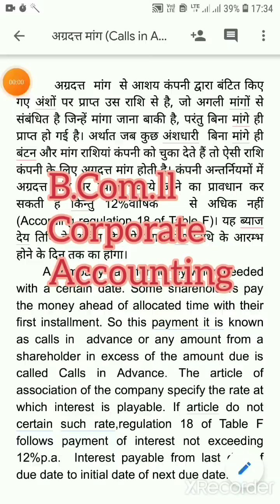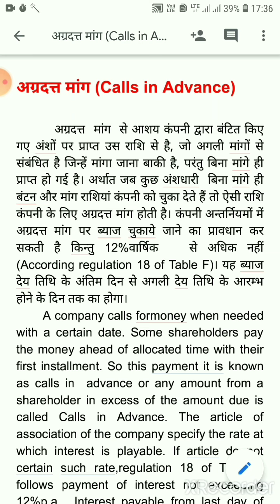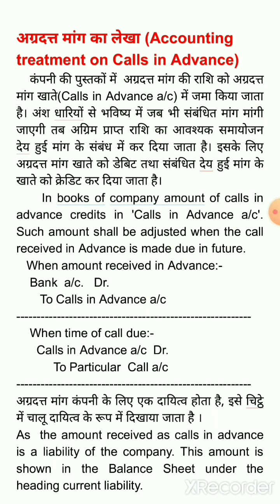अग्रदत्त मांग (Calls in Advance )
B.Com.ll Corporate Accounting (निगम लेखांकन)